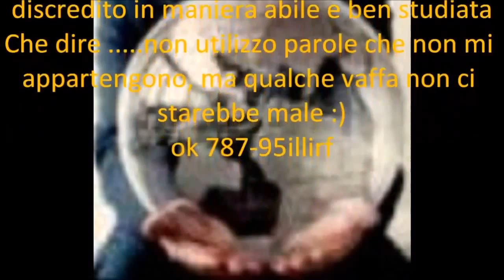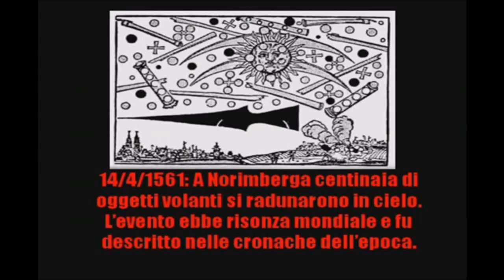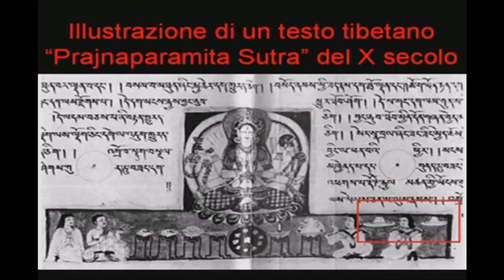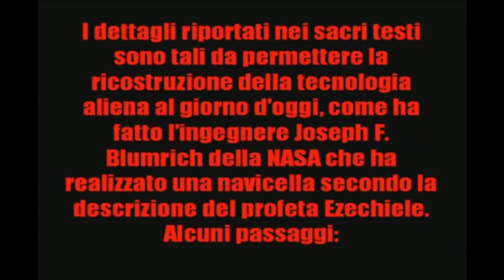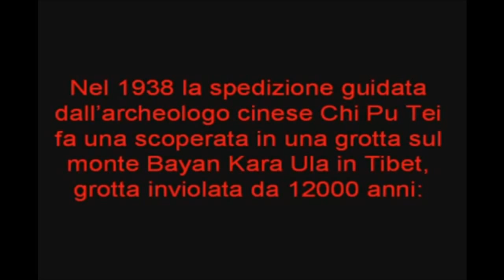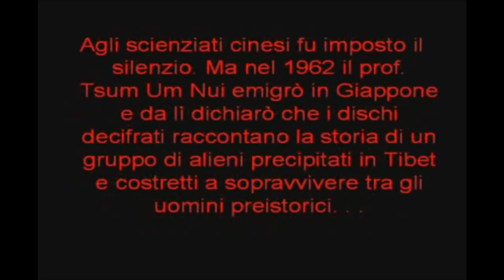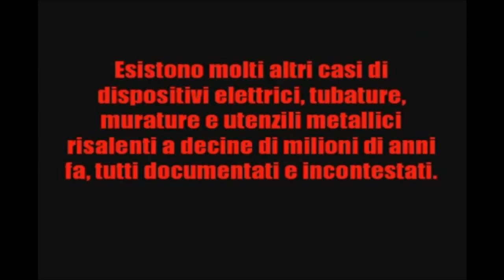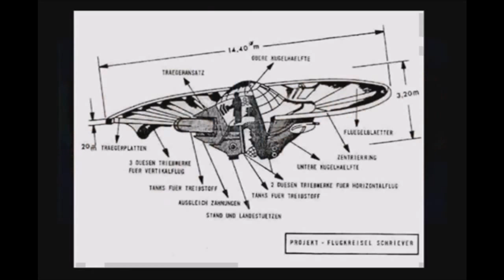Quello che mai vi racconteranno sugli UFO